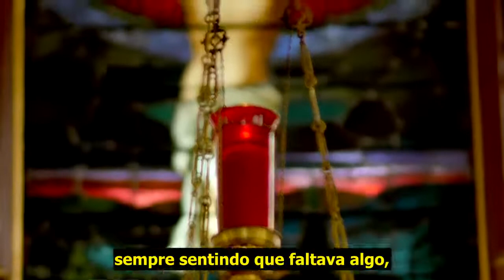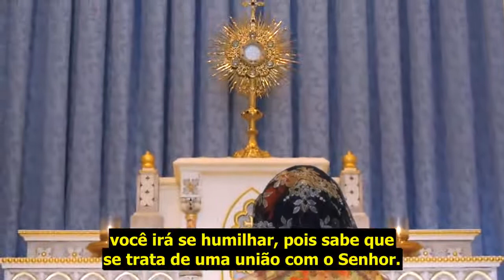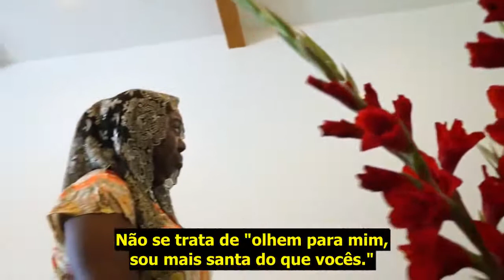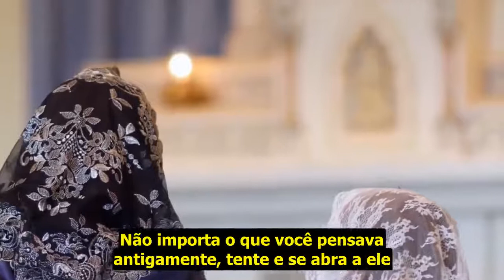O uso do véu é um ato de Amor!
"Existe algo que ativa nossa alma, quando colocamos o véu. Ele nos chama a Jesus. Nos chama a oração. Ele desperta o desejo de ser santa. Ele nos chama a aprofundar essa essência feminina que toda mulher possui. Ele nos convida a ser como Maria é. Viva a modéstia!"